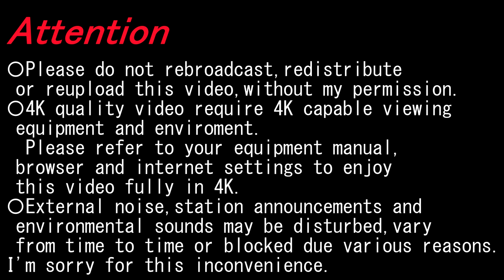【4K前面展望】中之島線 普通(萱島～中之島）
〇2023/03〇晴〇
経由; 京阪電気鉄道京阪本線、中之島線
種別; 普通
運行/収録; 萱島ー中之島
車種; 13000系
Via; Keihan Electric Railway Keihan Main,Nakanoshima Line
Type; Local
Run./Rec.; Kayashima～Nakanoshima

大和田 Owada; 2:16-2:54
古川橋 Furukawabashi; 4:22-4:59
門真市 Kadomashi; 6:11-6:29
西三荘 Nishisanso; 7:50-8:20
守口市 Moriguchishi; 9:58-16:40
土居 Doi; 17:51-18:17
滝井 Takii; 19:09-19:33
千林 Sembayashi; 20:30-20:56
森小路 Morishoji; 22:01-22:30
関目 Sekime; 23:51-24:11
野江 Noe; 25:27-25:55
京橋 Kyobashi; 28:13-28:49
天満橋 Temmabashi; 31:15-31:45
なにわ橋 Naniwabashi; 33:13-33:38
大江橋 Oebashi; 34:51-35:19
渡辺橋 Watanabebashi; 36:16-36:46

▼門真市 Kadomashi
◎大阪モノレール Osaka Monorail

▼関目 Sekime
◎今里筋線 Imazatosuji Line

▼京橋 Kyobashi
◎長堀鶴見緑地線 Nagahori Tsurumi-ryokuchi Line

◎JR大阪環状線 Ōsaka Loop Line

◎JR東西線 Tōzai Line

◎JR学研都市線 Gakkentoshi Line

▼天満橋 Temmabashi
〇京阪本線 Keihan Main Line

▼なにわ橋 Naniwabashi
◎堺筋線 Sakaisuji Line

▼大江橋 Oebashi
◎御堂筋線 Midosuji Line

▼渡辺橋 Watanabebashi
◎四つ橋線 Yotsubashi Line

◎JR東西線 JR Tōzai Line